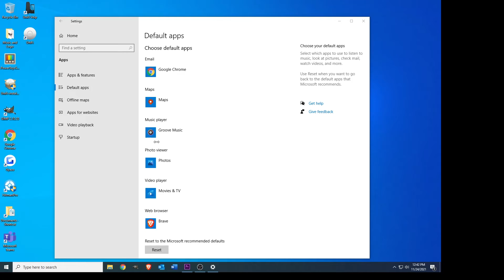Frustrated with the response time of your IT Provider? Impress Computers in Katy TX has the solution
Is Your Current Computer Guy Causing You To Need An Aspirin?

Does he take forever to call you back and respond to your requests?
Are you paying him good money to keep things working, but are STILL having constant problems, slowness and other recurring issues?
Are you worried he’s not backing up and securing your network?
Does your head hurt from having to deal with the hassles?
Are you sick and tired of constant IT, phone and computer problems interrupting your day, frustrating you and your team? Do you feel stuck with an absent-minded computer guy who isn’t delivering the SERVICE you want, but you don’t know who else you can trust to do a good job without overcharging you?

If so, I have the solution that will make IT-related issues one headache you NEVER have to deal with again.

My name is Roland Parker, owner and CEO of Impress Computers We specialize in delivering proactive IT support and services to Engineering, Manufacturing and Construction businesses like yours. with friendly, knowledgeable techs who will put you at ease and resolve your IT problems quickly and efficiently. Chances are you've never heard of me or my company before, but when you finish reading this letter, you'll be glad you finally have.

Why can I make such a bold statement?

Because almost every small business CEO I talk to will confess that their current computer support person – whether it's a friend who's good with computers or a "professional" IT company – is NOT completely delivering the level of service they want. Therefore, they are forced to deal with ongoing technical issues and worry that their network is NOT secure from hackers, ransomware, extended downtime, and a range of data-erasing disasters. Clearly this is unacceptable!

Impress Computers

21733 Provincial Blvd
Ste 110

IT Support and Network Support in Houston and Katy TX, pc repair,computer repair shop,process improvement,computer repair,computer repair near me,laptop repair near me,
pc repair near me,computer service,clean master for pc,best gaming laptop under 1000,printer repair,integrated solutions,small business it support,it companies near me,it solutions,computer repair shops near me,custom gaming pc builder,
Computer and Laptop Repairs
Virus Removal
Networking
Network Support
Managed Services

Virus Removal
Networking
Network Support
Managed Services

Virus Removal
Networking
Network Support
Managed Services
Virus Removal
Networking
Network Support
Managed Services
Virus Removal
Networking
Network Support
Managed Services